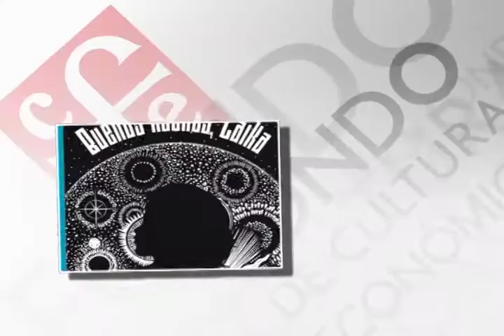01/04/16 A Fondo con - Yuliana Cruz, Ganadora Booktubers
Enrique Lazcano platicó con Yuliana Cruz, ganadora del concurso internacional de "Booktubers" organizado por FCE por "Buenas noches, Laika"